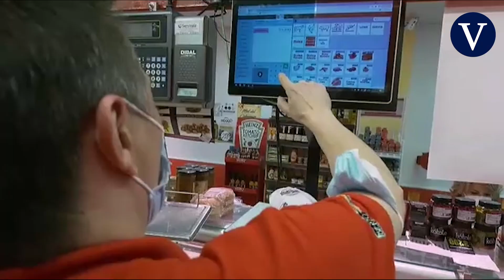Sánchez no toca ninguno de los ministerios de Unidas Podemos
Fuente: